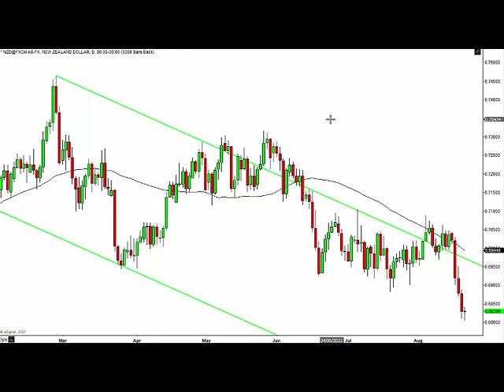What's your trading purpose?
Is your trading purpose solely to make money? If it is, that could create conflict. Today's video explores finding balance in your trading and goals in life...